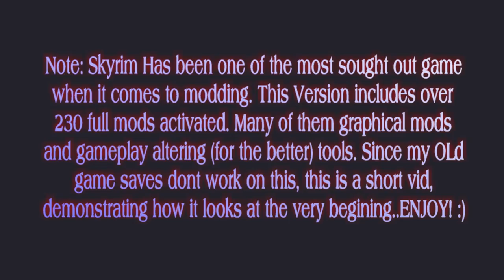RCTXFire- Skyrim Legendary Ultimate ModdedVersion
It was about time Skyrim made this list as this is one of the most modded games out there. This vid is not in any way a comprehensive detailing of the mods included..just having fun checking this version out, later on if i start seeing any major diferences or events that are worthy of another vid..i will do it.. Cheers!